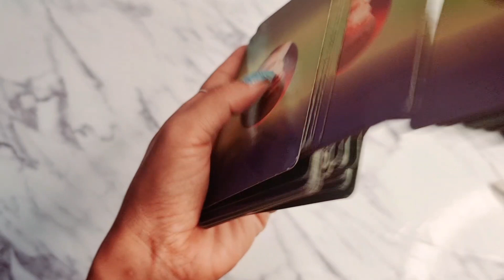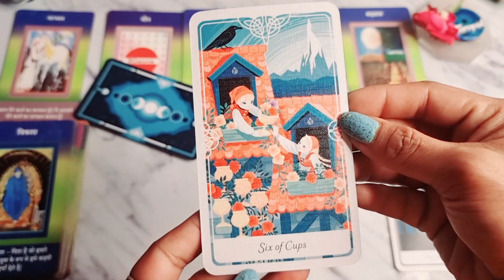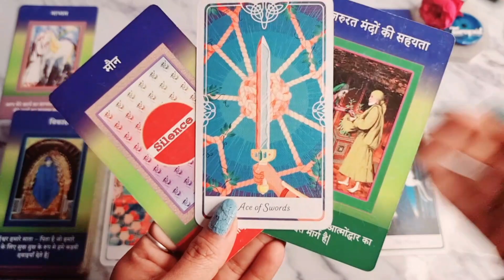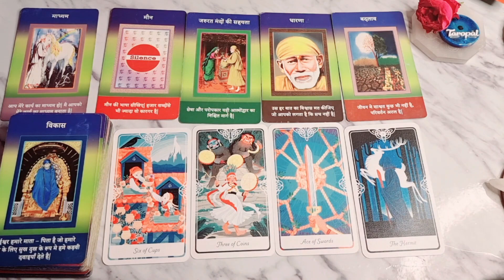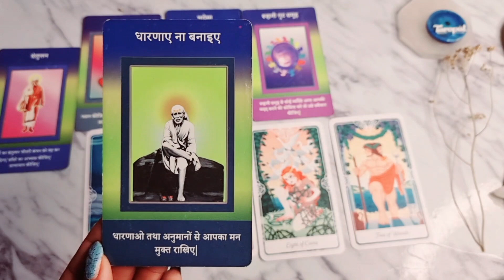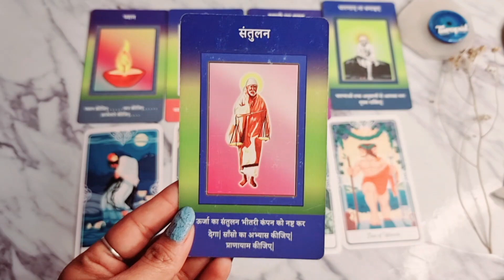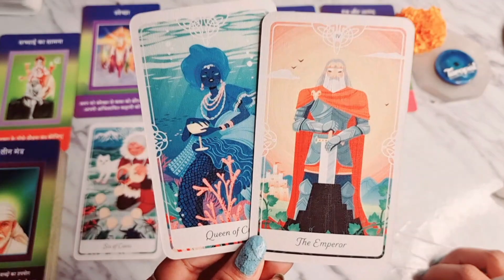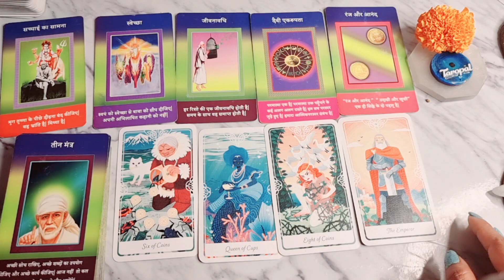Message from Sai Baba - Ascended Master Guidance for you 🙏❤️🙌 Pick a card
Hi, my name is Dwitiya S. I have been a student of occult science for 20 years now and successfully practicing many forms of divination.

A special shout out to my lovely clients for your faith and time.
Tips are received with gratitude - Paytm / GPay 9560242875.

Group Message - 02:22
Pile Selection - 03:44
Assumption (Dharna), Rose - 05:25
Balance (Santulan), Dried Wildflower - 15:56
Face the Truth (Sachai Ka Samna), Marigold - 26:24
Relevant Readings You May Like:
Please refer to a medical practitioner for health issues. The readings are not a substitute for professional medical/ financial/ legal advice. Only persons over 18 years will be accepted. Any reading or message or decisions taken is to be the sole responsibility of the recipient.